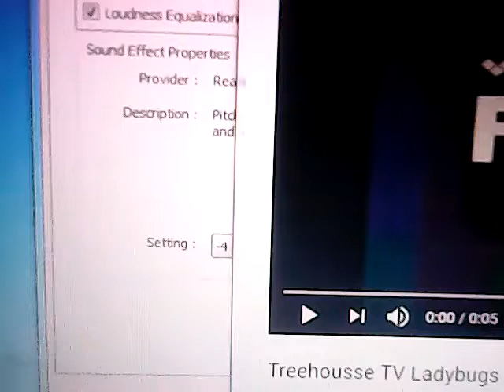Treehouse TV Ladybugs Ident Logos